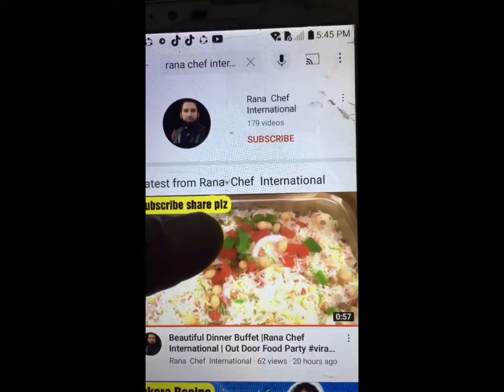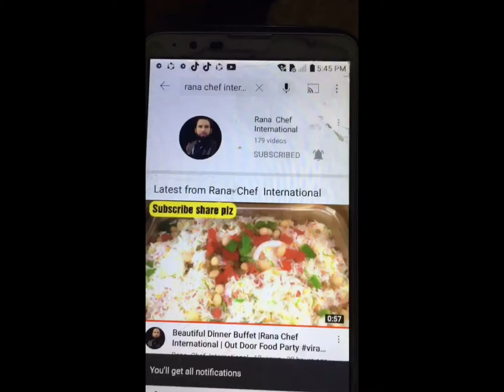Jalbi In Food Street |@RanaChefInternational_786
Jalbi In Food Street |‎@Rana Chef International
rana chef international
jalb food street